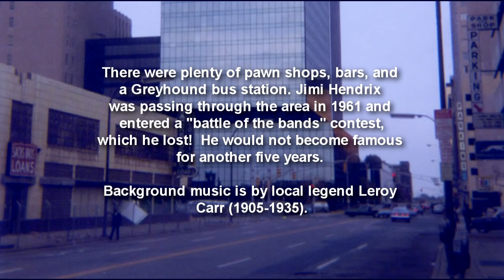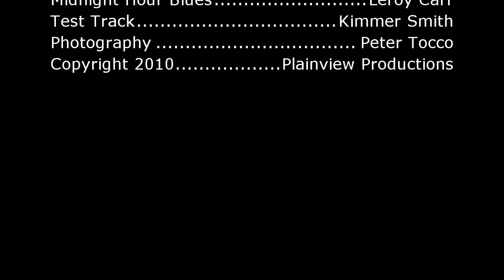The Indianapolis Canal Walk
The Indianapolis Canal Walk and the urban blight that it replaced. A look at the successful urban revitalization that transformed the slums of Indianapolis' near-west side into an amazing conglomeration of museums, sports attractions, promenades, and condominiums.